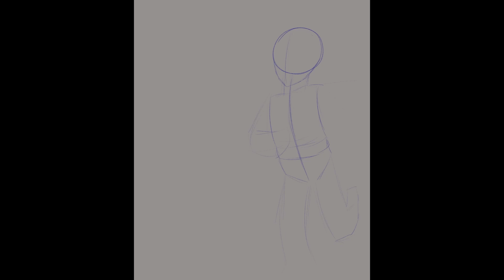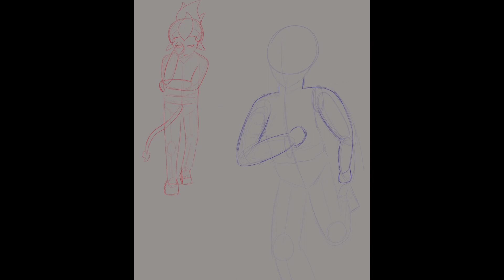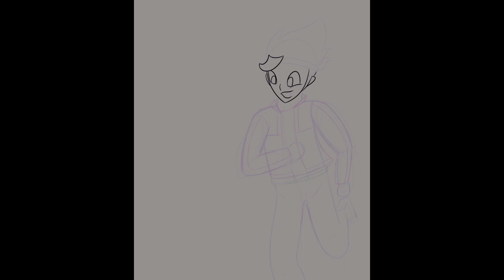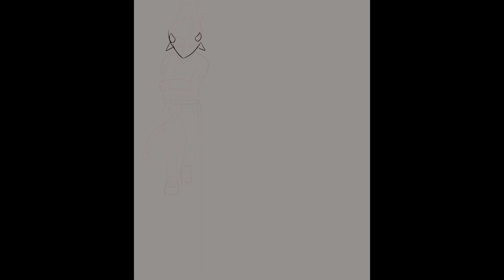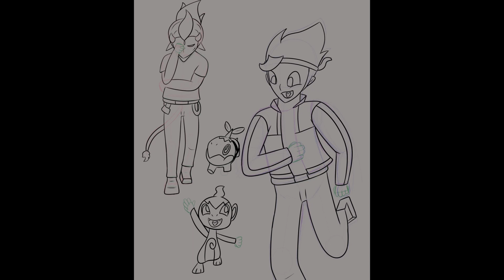MK and Redson's starters (Speed Drawing)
A Pokemon and LMK (Lego Monkie Kid) speed drawing! ^-^
MK and Redson both decided to play the fourth generation Pokemon games.
MK picked Chimchar while Redson picked Turtwig.

Watch the official music video:

 • TheFatRat & Anjul...